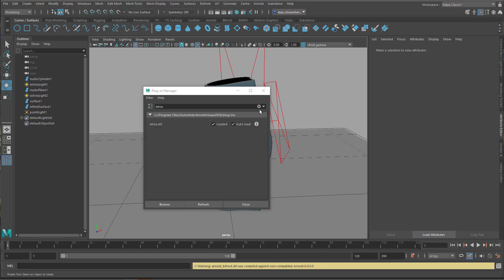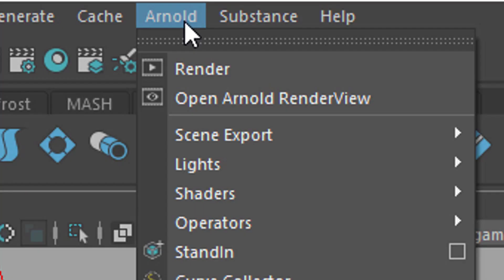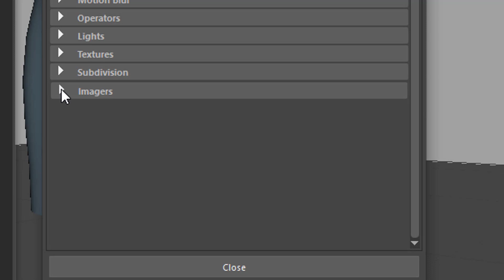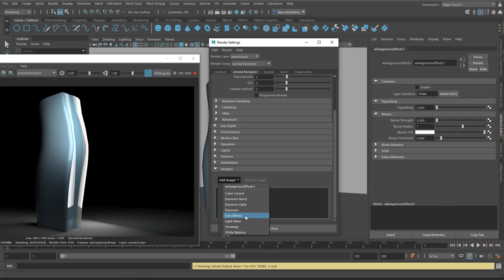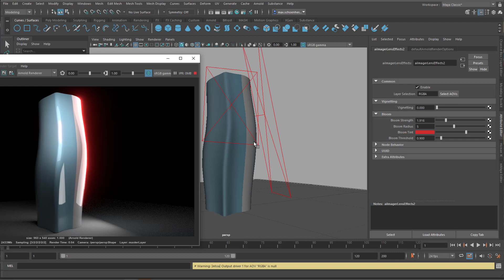Maya: Arnold Blooms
Arnold in its 6.2 version and the Maya plug-in MtoA version 4.2.0 provides improvements on quasi realtime denoising (which I don't demonstrate here) and the bloom effect. It's a lens effect which simulates problems of our eyes and of camera lenses with high exposures of certain parts of what we see. The flickering white spots on ocean waves is a typical example.

In this brief video I guide you to the bloom effect. Nothing more, nothing less. Enjoy.

And if you're interested in more information about the bug I mention at the beginning

The music: "Computer Animation" and "Pause Wikipedia", composed and performed by me, Maximilian Schönherr, licensed via GEMA, Germany.